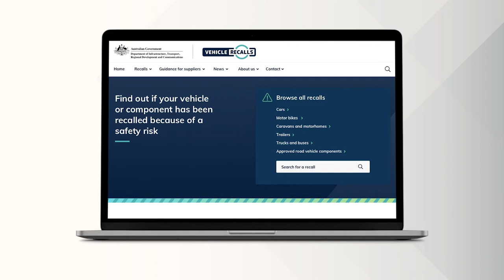Understanding Vehicle Recalls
Cars, or their components, are sometimes recalled to keep us safe.